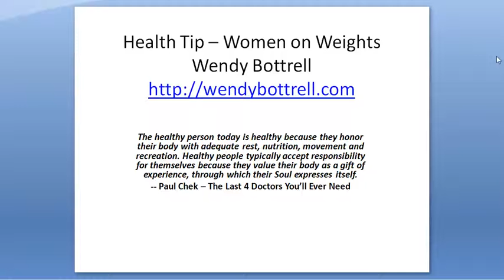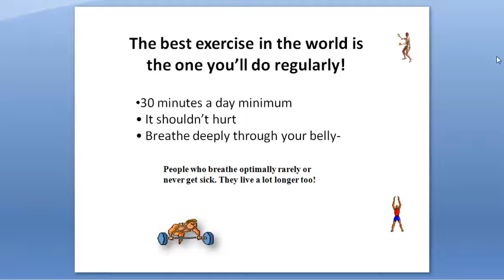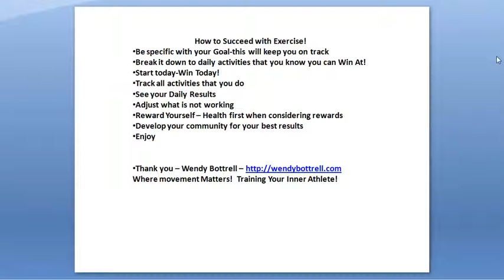Women on Weights - Health Tip of the Day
Women must begin to exercise on a daily basis.  Training with weights, body weight exercises like the TT programs to gain access here.